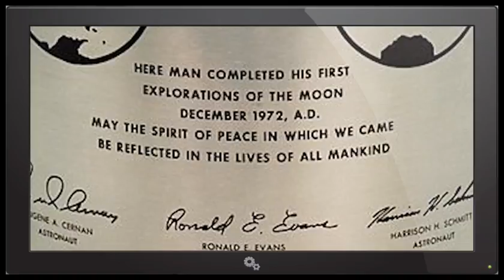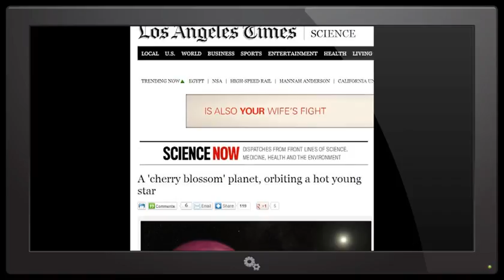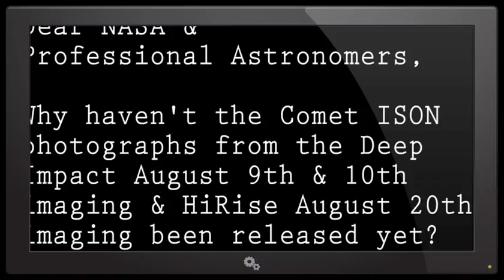Dear NASA & Professional Astronomers, when will the Deep Impact photos of Comet ISON be released?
Dear NASA & Professional Astronomers, when will the Deep Impact photos of Comet ISON from August 9th & 10th and the HiRise photos from August 20th be released?

Thanks,

THOR

You can contact the Professional Astronomers on Twitter...

Phil Plait = @BadAstronomer
Amy Mainzer = @AmyMainzer
David Dickinson = @astroguyz
Nancy Atkinson = @Nancy_A
Mike Brown = @plutokiller

Or Carl Battams at the Nasa Comet Ison Observing Campaign

Or me at